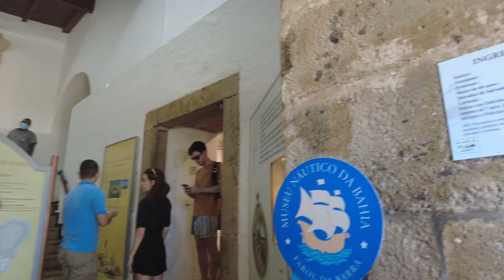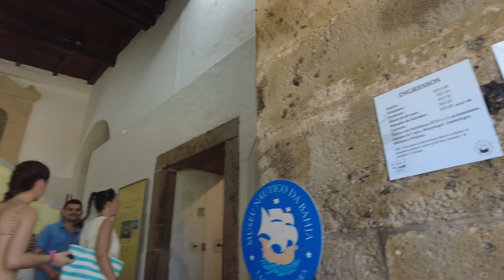🇧🇷 Farol da Barra Salvador, Bahia | 2023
Farol da Barra in Salvador, Bahia is one of the most famous postcards of Brazil.